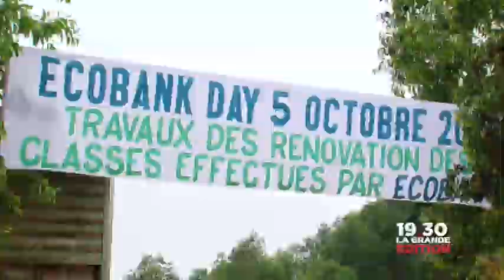Le 8 octobre: Réhabilitation d'une école pour le Ecobank day 2013